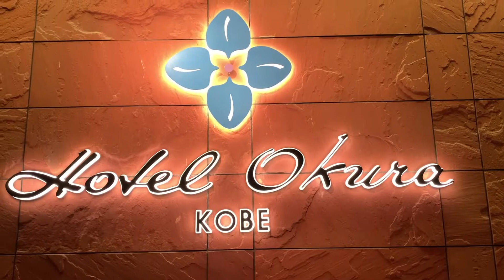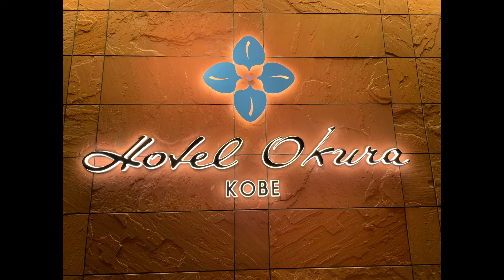AGV TV@Hotel Okura Kobe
After a long years,Not in our plan we stayed at this Hotel Okura Kobe because we are tired after a long day stroll,shopping and sightseeing around Kobe.I am just a small you tuber sharing my blessings to other people and it means a lot to me.Share our blessings in a small way.                                                                                                                                                                                This is AGV TV a Filipina living in Japan at dito na kumikita ng pangkabuhayan at nagbuo ng sariling pamilya but it doesn't mean that i forgot my beloved country where i came from. Philippines.

Everyone has their own life and own decision. Some of them are contented  what they have but the others want to be more successfull in life but you always have to remember where you came from or where you started.